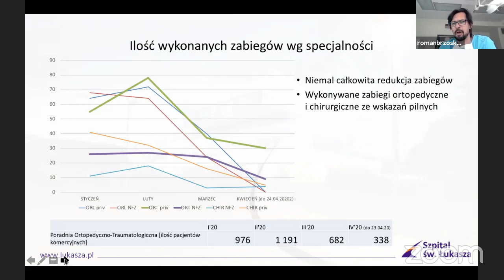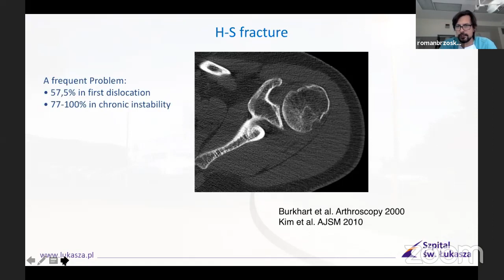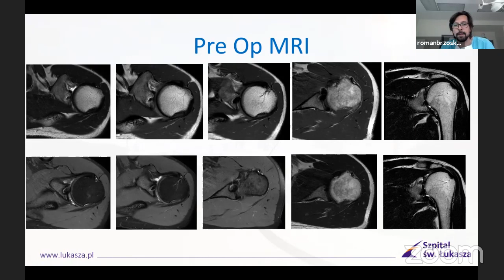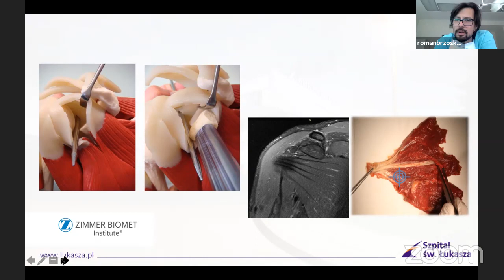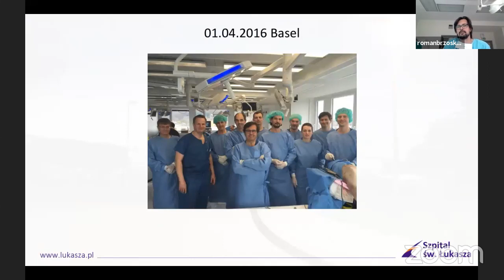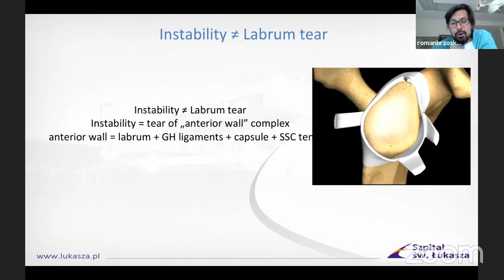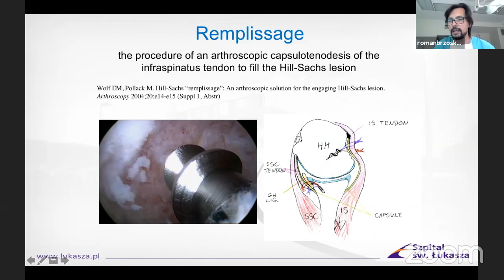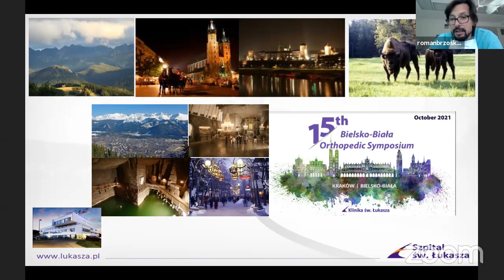Arthroscopy Academy's Roman Brozska Instability